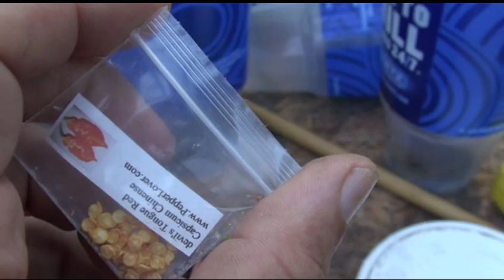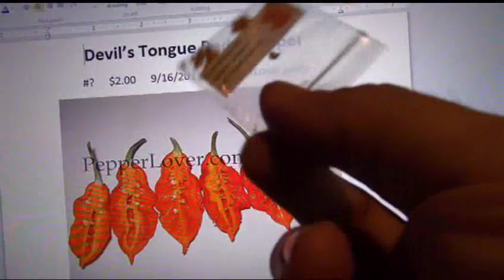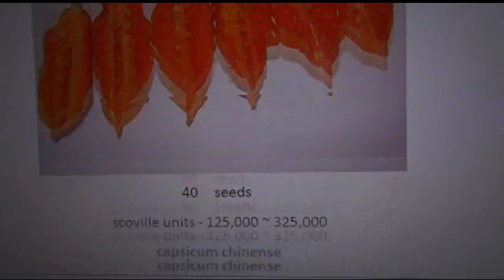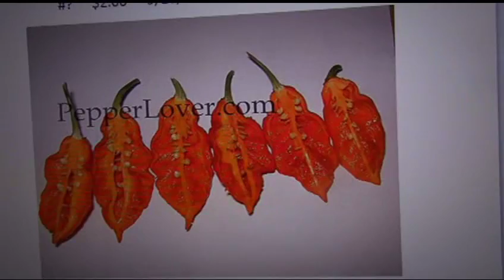⟹ Devil’s Tongue Red Pepper, capsicum chinense PLANT REVIEW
HEY EVERYBODY! Here's the Devils Tongue Red Pepper capsicum chinense scoville units - 125,000 ~ 325,000. As the name suggests, this pepper is wicked, mean, and devilish. Very hot to extremely hot variety that is favored by many for making homemade hot sauce. The plant is medium size about two feet high sets pods constantly all summer long. Thin walled pepper is favored due to its sharp painful taste with less floral aroma.

TRANSLATIONS NEEDED:
YOUR CONTRIBUTIONS for subtitles an closed captions WILL BE CREDITED HERE
⟹ CREDITS:

BUY SEEDS HERE:
⟹ Devil's Tongue Red Variety Hot Pepper 10+ Seeds

⟹ Devil's Tongue *Red* Hot Pepper 10+ Seeds

⟹ Devil's Tongue Red Hot Pepper 20 Seeds

⟹ Ugandan Red Habanero "Rare" 10 + Seeds

⟹ Ecuadorian Devil's Breath Rare Hot Pepper 10+ Seeds

⟹ Roatan Pumpkin Habanero Rare Hot Pepper 10+ Seeds

⟹ Red Devils Tongue Pepper 25+ seeds

⟹ Tobago Treasure Hot Pepper 10+ Seeds

⟹ Rare Devil's Penis Hot Pepper 25+ fresh seeds

⟹ Yellow Bhut Jolokia Hot Pepper 10+ Seeds

⟹ (1000) Red Devil's Tongue Pepper Seeds WHOLESALE

⟹ Start mining crypto coins! its FREE an fun!!

Peppers have always been one of the most popular vegetables in the home garden. Growing pepper plants is easy. Sweet bell peppers, and many hot peppers, are native to Central and North America. Capsicum annuum, Capsicum baccatum, Capsicum buforum, Capsicum campylopodium, Capsicum cardenasii, Capsicum ceratocalyx, Capsicum chacoense, Capsicum chinense, Capsicum coccineum, Capsicum cornutum, Capsicum dimorphum, Capsicum dusenii, Capsicum eximium, Capsicum flexuosum, Capsicum friburgense, Capsicum frutescens, Capsicum galapagoense, Capsicum geminifolium, Capsicum havanense, Capsicum hookerianum, Capsicum hunzikerianum, Capsicum lanceolatum, Capsicum leptopodum, Capsicum lycianthoides, Capsicum minutiflorum, Capsicum mirabile, Capsicum mositicum, Capsicum parvifolium, Capsicum pereirae, Capsicum pubescens, Capsicum ramosissimum, Capsicum recurvatum, Capsicum rhomboideum, Capsicum schottianum, Capsicum scolnikianum, Capsicum spina-alba, Capsicum stramoniifolium, Capsicum tovarii, Capsicum villosum, Many growers simply visit their local garden store for seedling to transplant. Avid garden hobbiests find pleasure in a new challenge, and start their own pepper plants indoors.